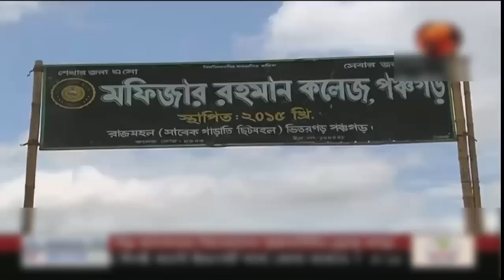দুই বছরে বদলে গেছে বিলুপ্ত ছিটমহল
দুই বছরে বদলে গেছে বিলুপ্ত ছিটমহলের জনজীবন